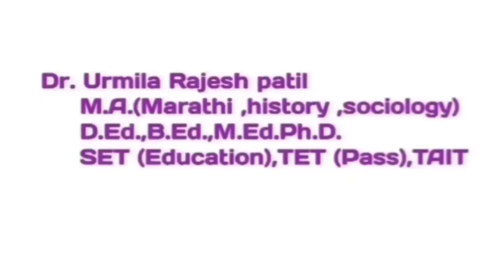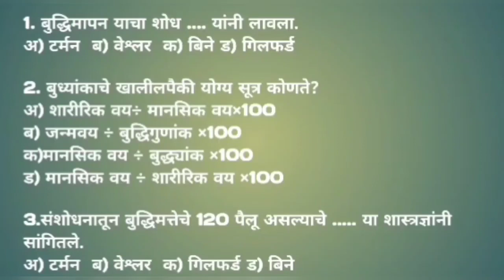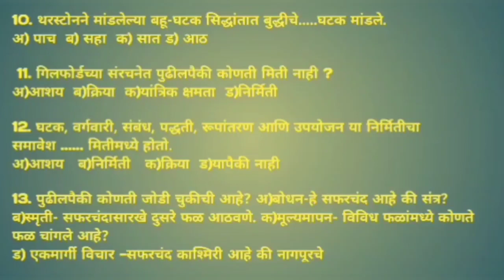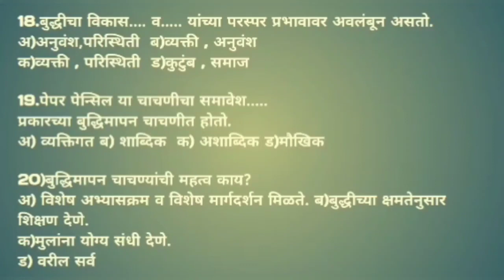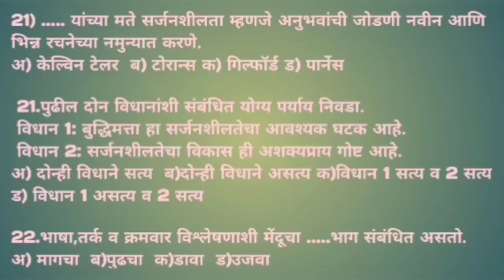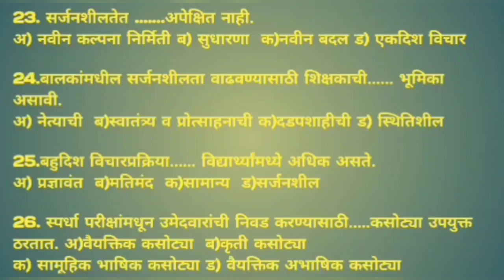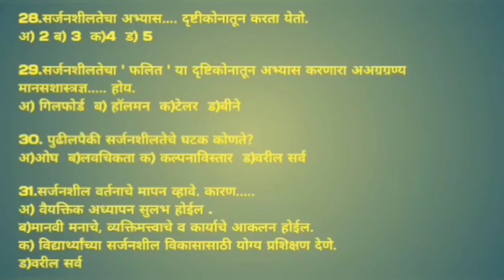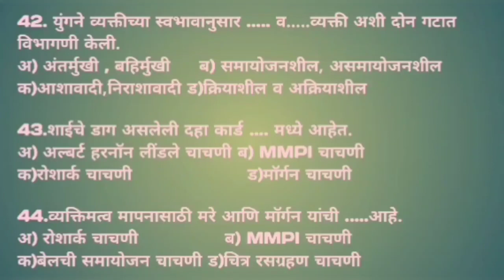M.A.(Edu.)SEMII:EDU526: व्यक्तिमत्त्वातील मानसशास्त्रीय यथार्थ दर्शन-घटक5,6,7उत्तरांसह MCQs Part 1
विद्यार्थी मित्रहो
      याvideo मध्ये बुद्धिमत्ता ,सर्जनशीलता व व्यक्तिमत्व या तीन घटकावर वस्तुनिष्ठ प्रश्न उत्तरासह पाहायला मिळतील.